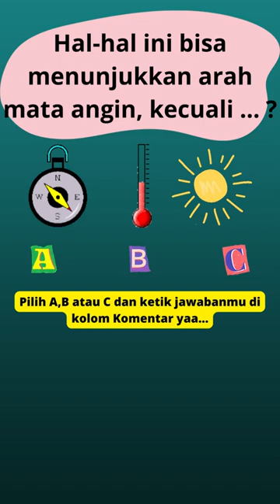Hal-hal ini bisa menunjukkan arah mata angin, kecuali … ? | Tebak tebakan | Jawab ABC Channel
Hal-hal ini bisa menunjukkan arah mata angin, kecuali … ?
A. Kompas / B. Termometer / C. Matahari

Pilih A,B atau C dan ketik jawabanmu di kolom Komentar yaa…

Makasih 👍😊

Jawab ABC Channel

jawab abc, teka teki, tebak tebakan, quiz, mata angin, kompas, termometer, matahari,